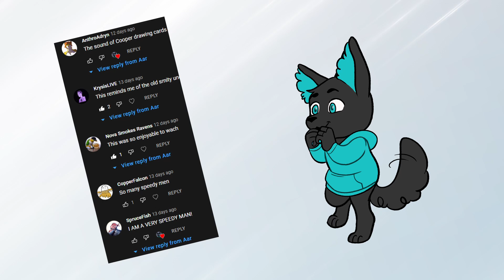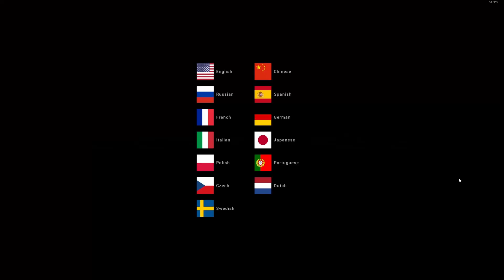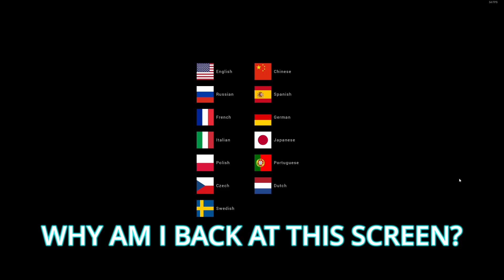Lunch Lady But WE'RE The Lunch!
READ ME!

Hey! Sorry this video might not be up to the channel standard. I had to deal with a lot of stuff over the course of editing it. I hope you still enjoy it!

►  Maybe my unused twitch might tickle your fancy? Who knows when I will be back!